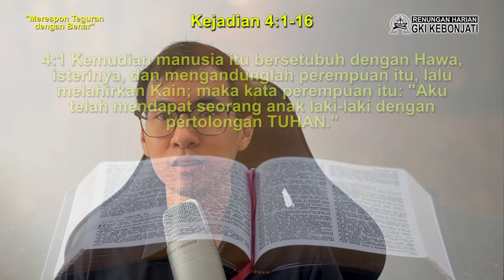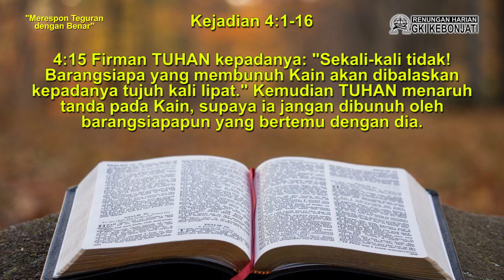RH Bonti 2 Mei 2024 (Merespon Teguran Dengan Benar)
Ditegur atau menerima teguran, tentu bukanlah sesuatu yang menyenangkan. Sebab, teguran itu seringkali terasa menyakitkan bagi kita yang menerimanya. Namun pada sisi yang lain, teguran juga sebenarnya adalah bukti bahwa kita diperhatikan dan diperdulikan oleh rekan kita. Persoalannya kini, tidak semua dari kita mampu untuk merespon sebuah teguran dengan cara yang benar.

Pada renungan harian hari ini, Sdr. Ray Efraim mengajak kita untuk belajar merespon teguran dengan benar. Bagaimana cara melakukannya? Mari, simak renungannya pada tayangan berikut ini.

Selamat belajar serta merenungkan firman Tuhan, mari kita merespon setiap teguran yang datang pada kita; dengan cara yang benar. Roh Kudus memampukan kita untuk melakukannya.